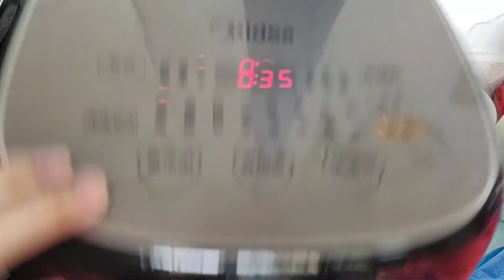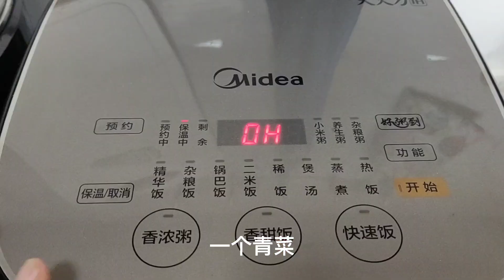分享家常便饭，两菜一汤超级简单